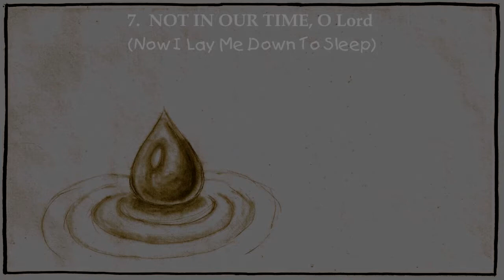7 - Not in Our Time, O Lord (Now I Lay Me Down To Sleep) - A Child's Requiem (Movement by Movement)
Director: Steven Sametz

"A Child's Requiem"

Oratorio dedicated to the memory of those killed at Sandy Hook Elementary School in Newtown, Connecticut on December 14, 2012.
Scored for chorus, children's choir, soprano, treble and tenor soloists. Texts by school children, administrators, Emerson, Dickinson, H.D. and Sametz.

Recorded live at Lehigh University's Zoellner Arts Center, Baker Hall,  November 7th, 2015 under the direction of the composer.

Credits:
Tami Petty, soprano
Casey Durso, treble
David Vanderwal, tenor
Lehigh University Choral Arts
The Princeton Singers, Princeton Girlchoir (Lynnel Joy Jenkins and John Wilson, directors)
William Holmes: sound engineer
Steven Lichak, videography (edited in the Digital Media Studios of Lehigh University)

Professional audio recording by The Princeton Singer and Princeton Girlchoir, Steven Sametz (director) available

Sheet music, program notes, complete texts, educational materials available through Notenova